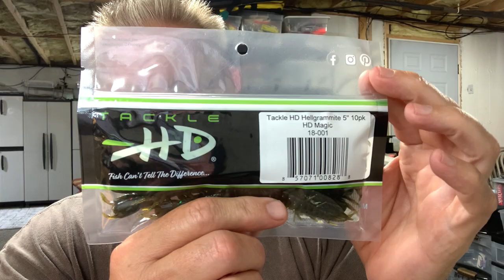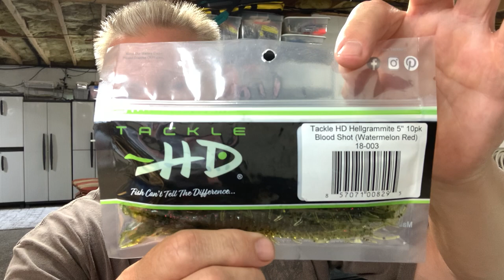Bass Pro Shops and Tackle HD Goodies!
Discussing bass fishing in the northeast, fishing NH, NJ, NY, CT, and Vermont. Also looking at the local tournament scene and sharing tips and techniques for the area.